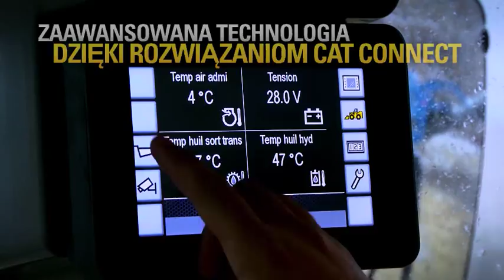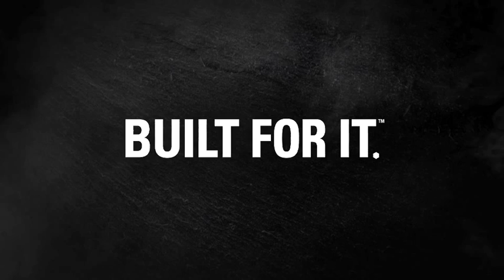Ladowarki Kolowe Cat® serii M (Europa)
Nowe ładowarki kołowe 950M-982M są wyposażone w silnik ACERT, spełniający wymogi normy emisji spalin Stage IV (UE), wyposażony w sprawdzone układy elektroniczne, układy paliwowe, układy dostarczania powietrza i układy oczyszczania spalin. Dzięki systematycznemu i strategicznemu wdrażaniu przetestowanych technologii możemy spełnić wysokie wymagania naszych klientów w zakresie wydajności i oszczędności paliwa. Ścisła integracja układów poskutkowała zmniejszeniem emisji szkodliwych substancji, zwiększeniem wydajności i zmniejszeniem zużycia paliwa bez pogarszania wydajności maszyny, w sposób niewidoczny dla operatora. Wydajność, trwałość i wszechstronność modeli 950M-982M sprawia, że spełnią one każdą potrzebę klienta.